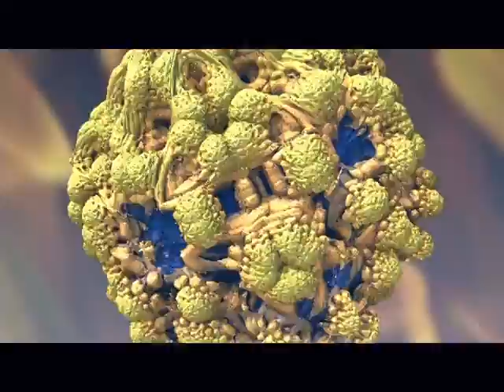all we really are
3d fractal animation. Animation and soundtrack by Mike Campbell.